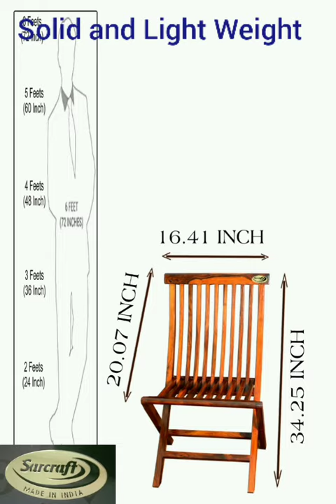Wooden Patio Folding Chair. Lifetime termite resistance.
Folding chair for the garden, balcony, and outdoor. A product in solid wood rosewood for long life.  Excellent polished for super shining. Order on Whatsapp @ 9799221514.